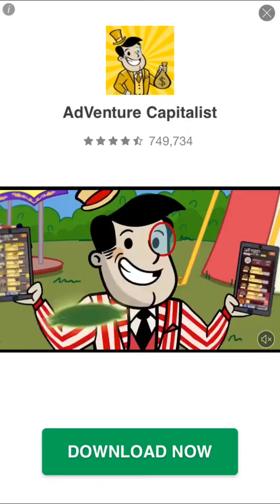Word Connect Crossword Challenge Level 41 42 43 44 45